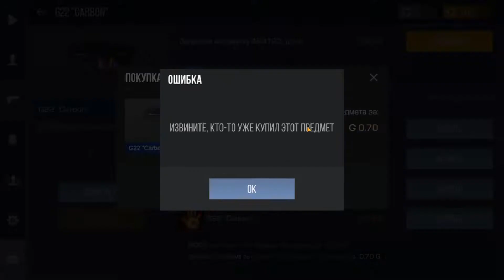Лучший инвентарь за 100 голды/Прилетел скин за 0.03?!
мой дискорд МИСА#4715

ник в игре нюхай бебру

зовут: михаил

возраст: 14 лет

девайс : xiaomi  redme note 8 t

науники: капли самсунг

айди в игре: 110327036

монтаж: программа sony vegas pro 16